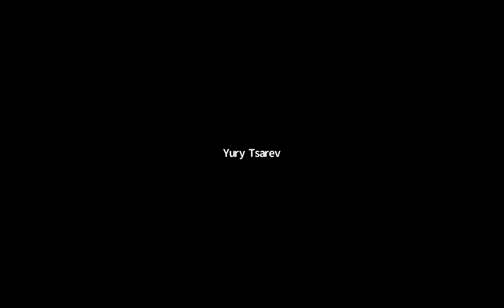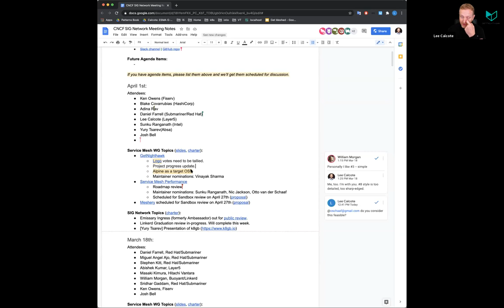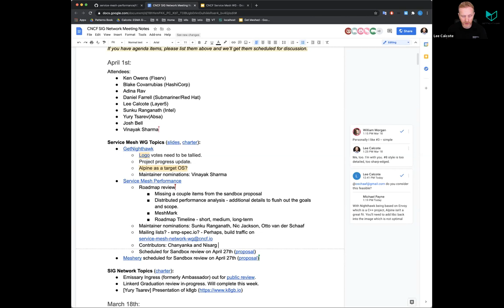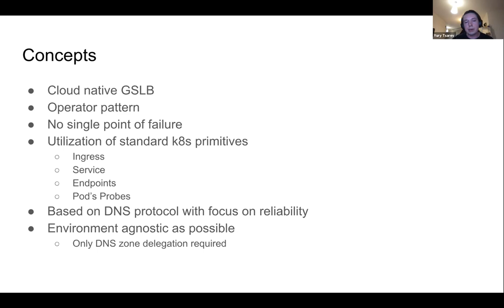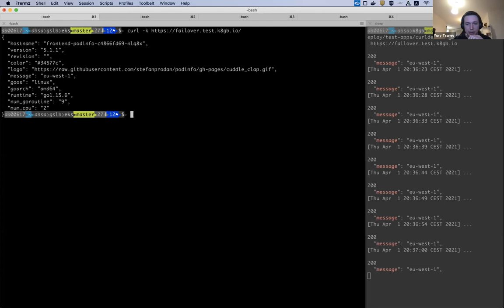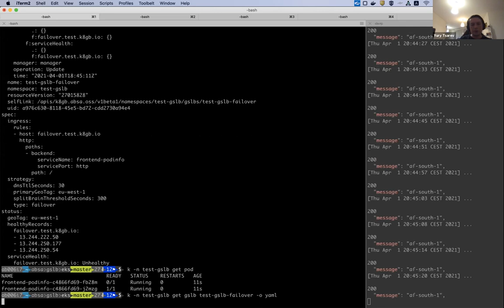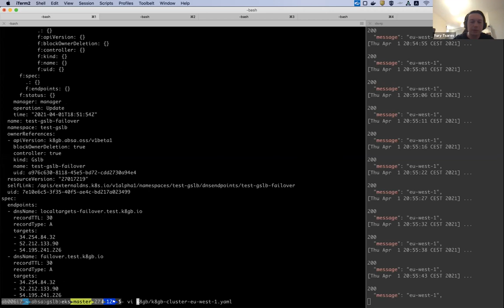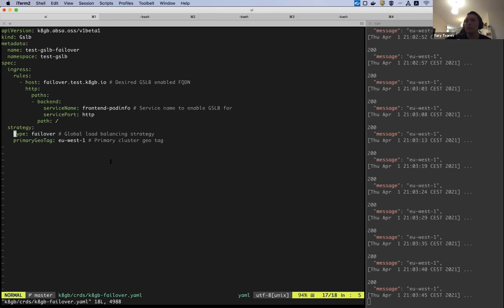CNCF SIG Network 2021-04-01